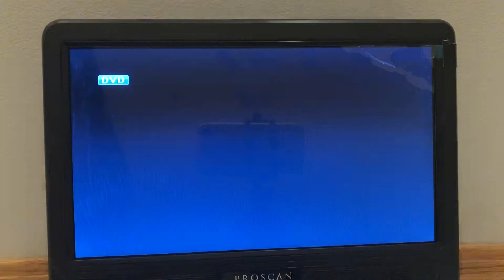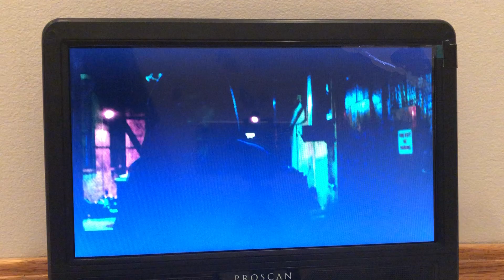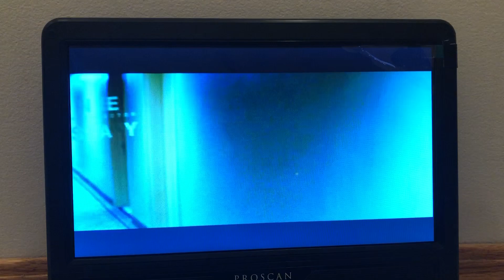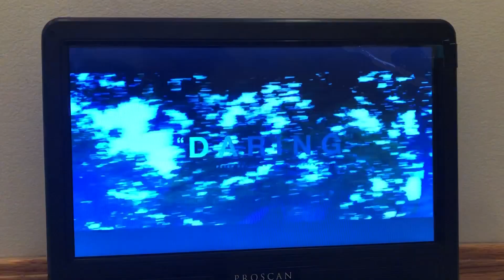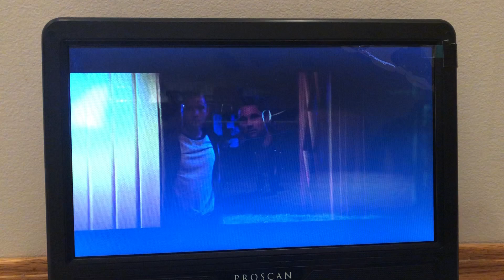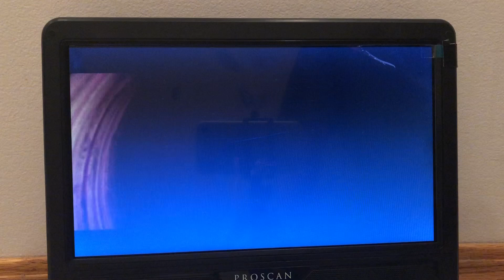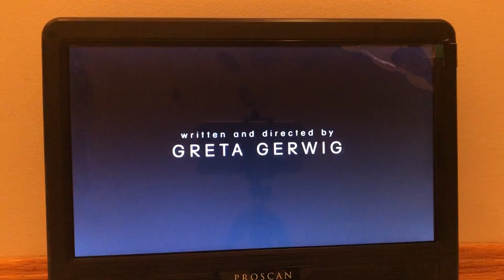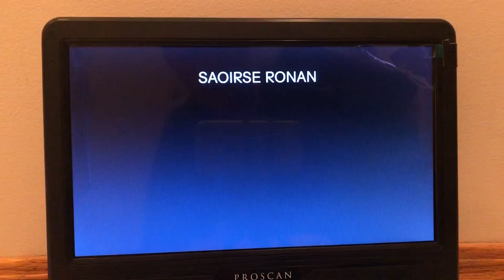Opening to The Disaster Artist 2018 DVD (Canadian Print)